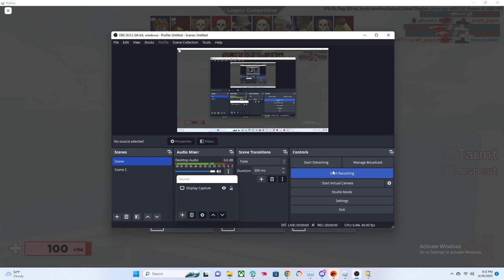playing roblox arsenal